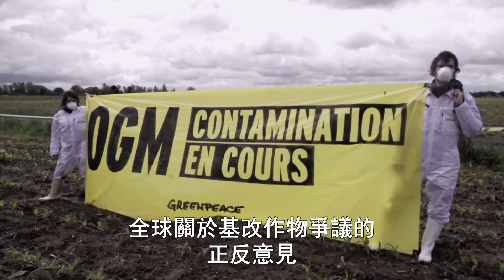11/9(四) 22:00【基改生物：謊言與真相】 基因改造生物席捲全球 掀起各方激烈論戰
11/9 (四)│晚間十點│100mins│Frédéric Castaignède│2016

2015年美國衛生部門批准基改鮭魚上市，這是首度獲准供人類食用的基改動物，被環保人士稱作「科學怪魚（Frankenfish）」。基改生物的問題，對人類未來極為重要，然而歷經三十年的爭議，有關基改生物的討論似乎陷入僵局。

過去二十年來基改生物席捲全球，大多是植物，例如黃豆、玉米、棉花、油菜等等，主要是為了增加產量。基改生物已在全球市場攻城掠地，種植面積占全球作物總面積的10%，但它也遭受歐洲許多國家禁止。事實上，基改生物已在世界各地，掀起前所未有的抗議浪潮，環保團體擔心基改作物危害人體健康，同時也影響環境，他們譴責生產種子與農藥大廠，例如美國的孟山都公司。

對某些人來說這是近在眼前的災難，對有些人來說卻是劃時代的進展。關於基改作物的討論在全球點燃了一場激烈戰火，但有時會出現令人一頭霧水的爭辯，因為其中不乏毫無科學根據的論證混淆視聽。該如何分辨真實與誤區？什麼才是基改作物的真相？